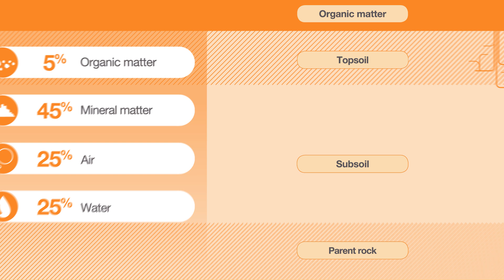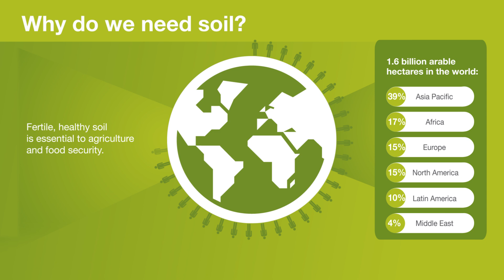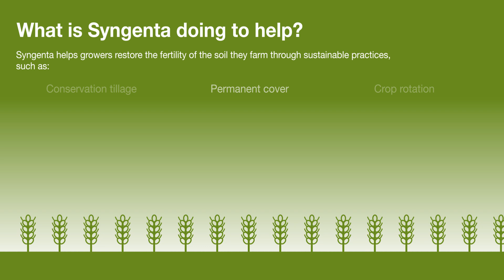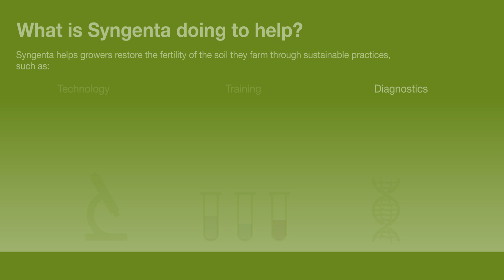Why is soil so important?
Fertile, healthy soil is essential for agriculture and food security. Without it we couldn’t grow the food we need to live. But it’s at risk from many different threats: erosion, degradation, poor soil management, desertification and urbanization. Syngenta works with growers to help them restore the fertility of the soil they farm. We’ve committed to improve the fertility of 10 million hectares of farmland on the brink of degradation. to find out more.